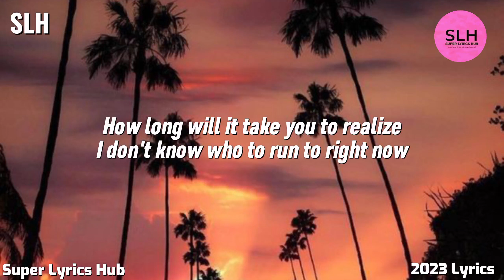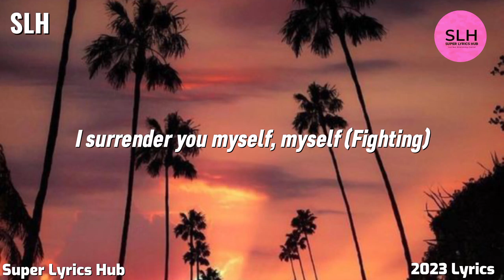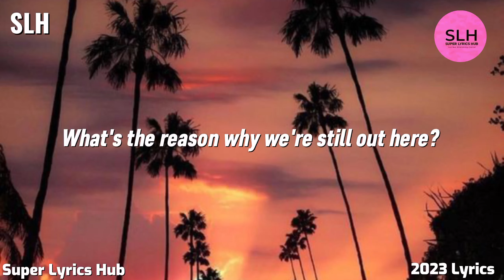Omah Lay - Reason (Lyrics)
Lyrics
Artist: Omah lay
Song title: Reason

reason"

Uh, my dear
My dear e my dear, oh my dear
My dear ah, my dear, my dear

How long will it take you to realize?
I don't know who to run to right now
Army is opening heavy fire
I'm unsafe, but I'm still out here

(Fighting)
What are we doing my dear, my dear? (Fighting)
I surrender you myself, myself (Fighting)
My hands are in the air, in the air (Fighting)
Only time will tell the difference clear

What is the reason you do not have your own peace of mind?
Are you having fun or are you doing this thing to survive?
Are you taking the pictures of every memories of your life?
What's the reason why we're still out here?

Chekeleke give me one, better thing or two
Make a nigga suit and tie, let him fly like you
Showing you the route, you tryna untie my shoes
Is that good?

Fighting
Fighting
Fighting
Fighting
Along came Tuzi